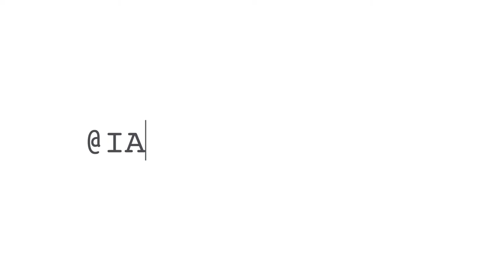为什么你会开始做教育的生意呢?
很多人都会问我，“Sean， 为什么你要做生意？为什么不要打工就好了“，这是我的故事...

👉Freelance Online (Malaysia)!

👉Auto-Generate Quality Leads!

👉 Our E-Learning Platform!